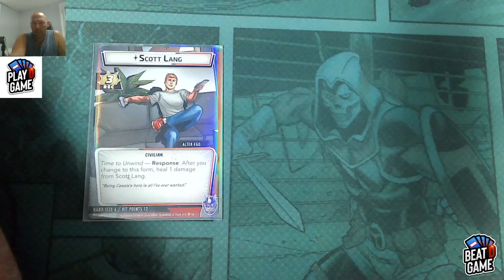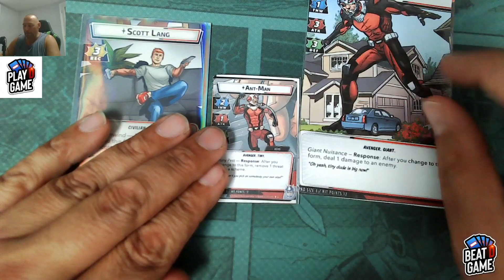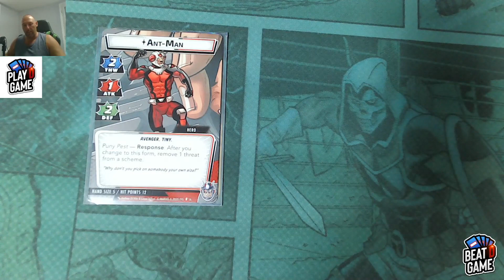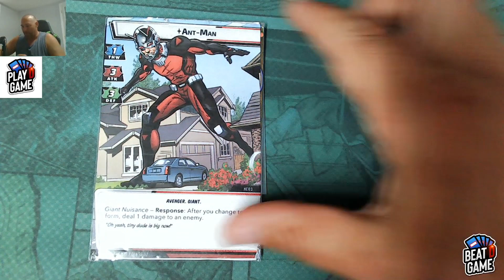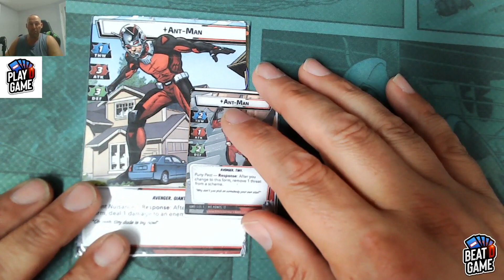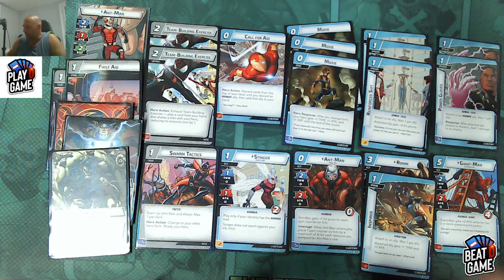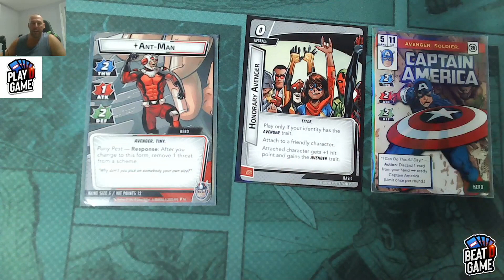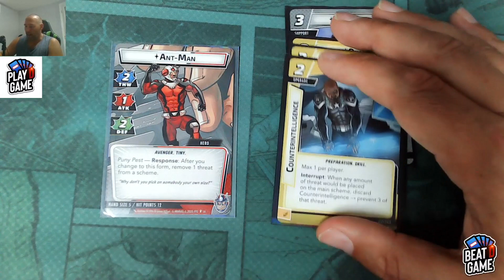Au delà du pré construit : Ant-Man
Une série pour les nouveaux et les joueurs intermédiaires. On évalue les forces et faiblesses du héros et comment améliorer le deck pré construit en utilisant seulement les cartes du core set et les cartes disponibles du paquet héros. Cette série vise a aider les joueurs à faire la transition du mode standard à expert. On va aussi mettre l’emphase sur 2 aspects qui sont les  plus représentatif du héro. Finalement  on va discutée des paquets où deluxes qui vont rehaussée l’expérience de jeu pour ce héros dans cette aspect.